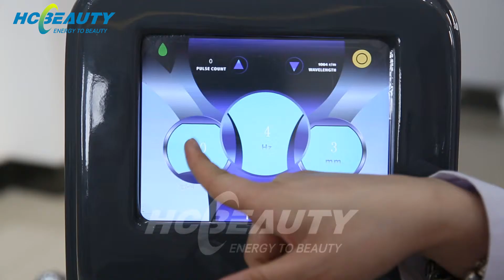picosecond laser machine for skin whitening treatment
✨picosecond laser machine for skin whitening
function:tattoo removal,skin whitening,spot clean,pigment removal
4 different size handle  have different treatment effects